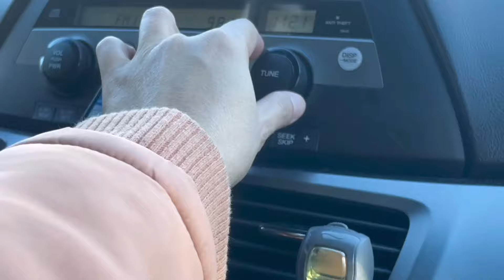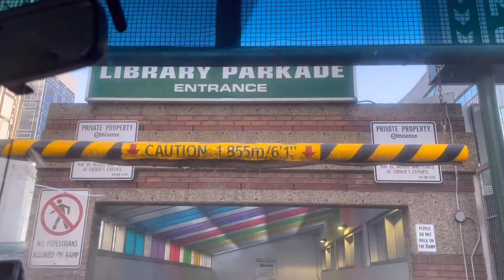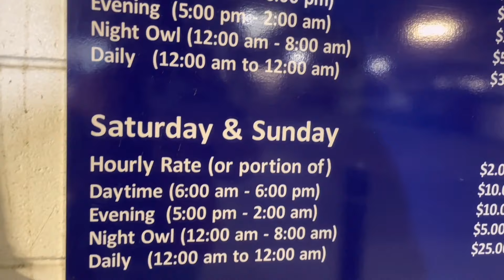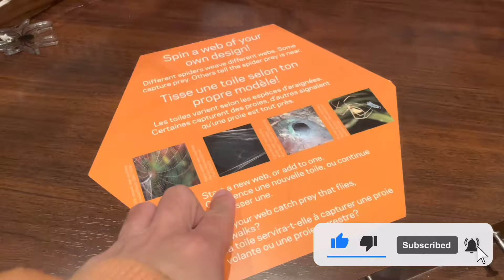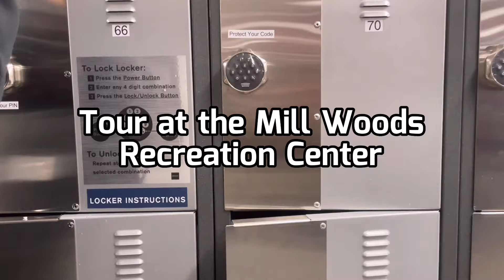Buong Pamilya Libre ng Canada 🇨🇦 FAMILY DAY Vlog 34 Buhay Canada | Pinoy in Canada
Hi guys! Nakakapagod na araw pero worth it para sa pamilya! Salamat Canada sa mga libre sa Family Day!